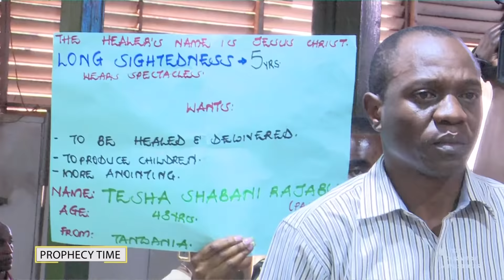Pastor's secrets revealed.